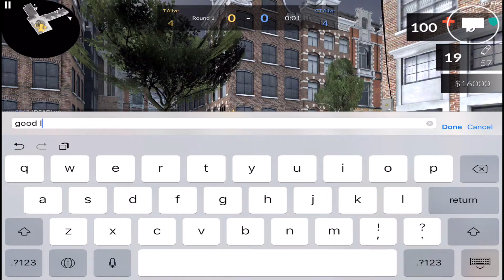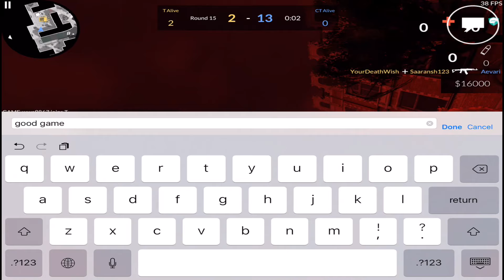The Phoenix Tournament - Ardent vs Avengers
MOBILE ESPORTS: The Phoenix Tournament

Round 2:

Ardent Boom Shaka Laka vs Avengers